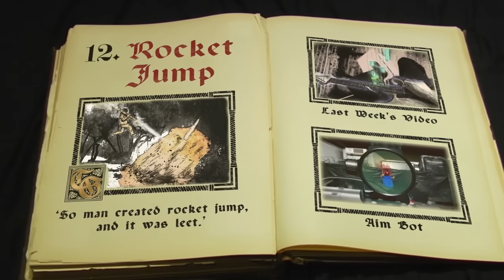The Rocket Jump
Journey with us through video game history as we witness the first ever rocket jump. My teammates are total noobs. That dude on the turret is also a total camper.

The M249 airsoft prop generously provided by Evike.com!

Special thanks to Kevin Klauber, Sherwin Kuo (for the sweet AT-4 prop), Lauren Haroutunian, and onedcm for providing his awesome trampoline for some greenscreen work.

Stay up to date with us via Facebook and Twitter!